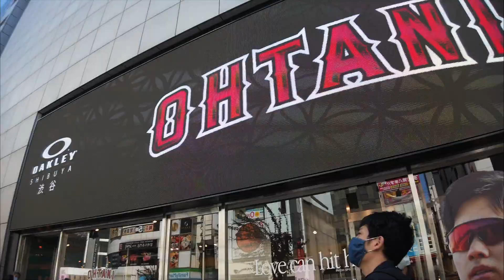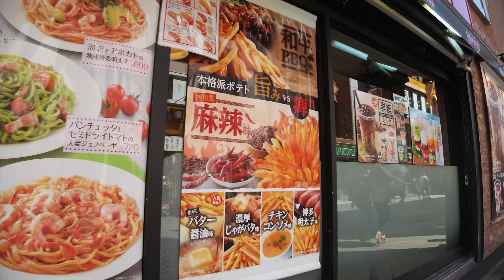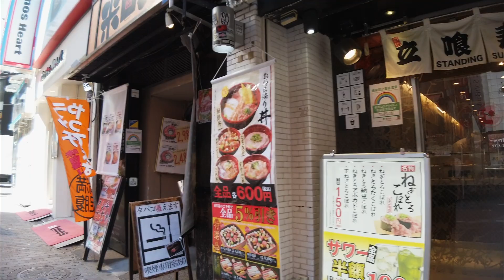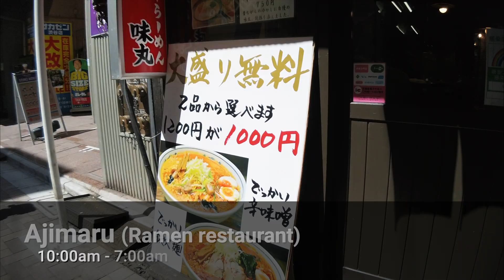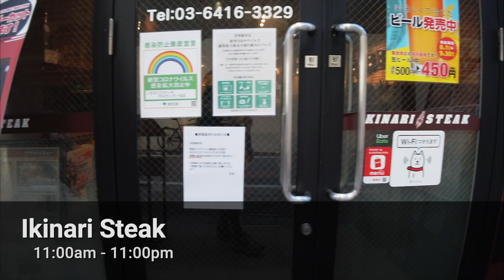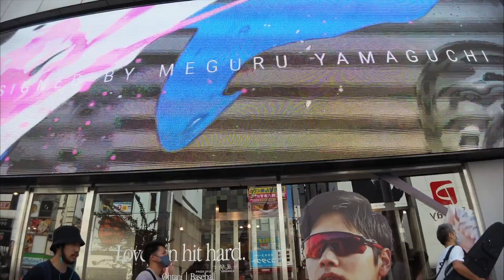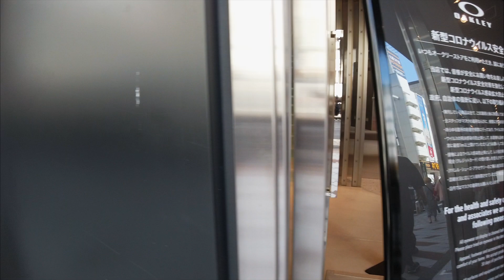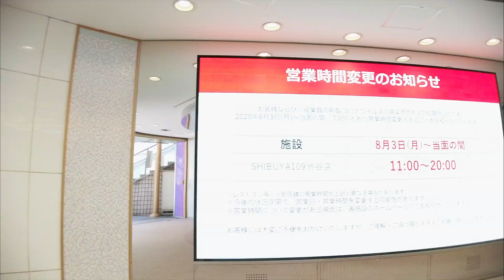TOKYO WALKING TOURS | Shibuya | Early August 2020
This video takes you on a walk to the Shibuya, Tokyo.

0:00 Intro
0:10 Map
0:36 JR Shibuya Station Platform 2
1:00 Hachikō Gate
1:59 Shibuya Crossing
2:58 Shibuya Center-gai Street
4:16 Wendy's First Kitchen
4:55 Burger King
5:41 McDonald's
6:03 Ajimaru (Ramen restaurant)
6:37 Tachinomiya Salasa
6:55 Tenkaippin (Ramen restaurant)
7:19 Mega Don Quijote
7:57 GU
8:09 girls mignon
8:34 Nineteen Tea
8:59 Ikinari Steak
9:41 Yousyusyonin (Ramen restaurant)
10:20 Brasserie Viron Shibuya
11:08 H&M SHIBUYA
11:53 Mega Don Quijote
13:15 Yamada Denki LABI (Electronics store)
13:53 OAKLEY Store Shibuya
14:52 SHIBUYA 109 (Shopping mall)
15:47 UNDER ARMOUR
16:10 BIC CAMERA (Electronics store)
17:29 Smoking Area
18:21 Map